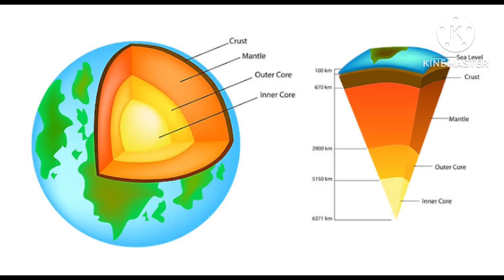धरती के केंद्र तक जाना क्यों असंभव है why we cannot go to the centre of the earth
धरती के केंद्र तक जाना क्यों असंभव है
why we cannot go to the centre of the earth
how deep is Earth's core?
हम पृथ्वी के केंद्र तक क्यों नहीं जा सकते